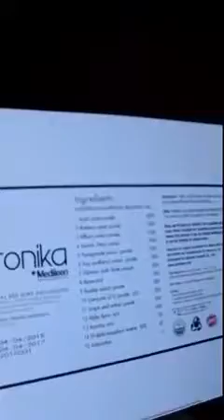เมื่อพี่ออฟฟี่ maxim เห็นอาหารเสริม Veronika อะไรจะเกิดขึ้น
Line: @medileen006 (มี@นำหน้าด้วยค่ะ)
Line: mickey_meam